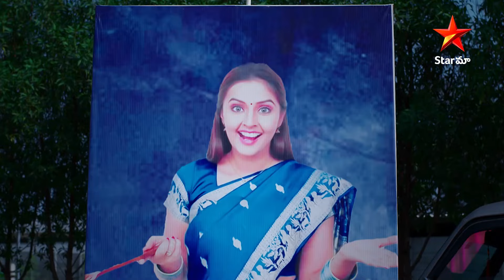Vantalakka - Episode 203 Highlight 1 | Telugu Serial |Star Maa Serials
Vantalakka - Episode 203 Highlight 1. Watch
vantalakka Telugu Serial Mon to Sat at 2.30 pm
only on StarMaa